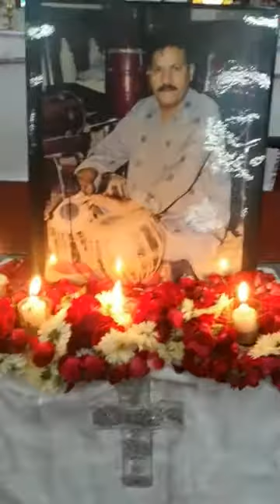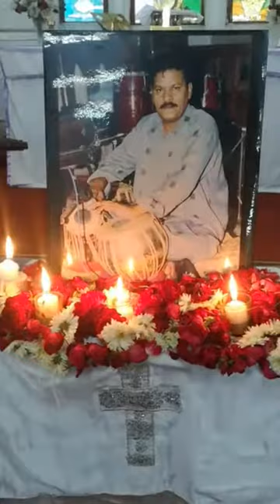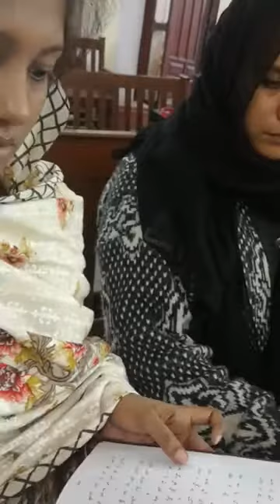Ustad, Joseph Mubasher Thanksgiving Service